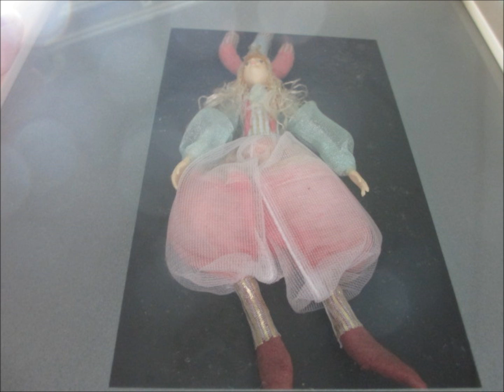Tome文芸館 うつむく少女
朗読･音響：清華　原作･画像：Tome館長
精華さんが演じてくださった！

画面中央には美少女らしき人物を置きたい。

今にも消え入りそうな憂いを含んだ暗めな表情。
たとえ顔は見えずとも、ポーズで表現させる。

破れた白いドレス。
薄い肩と幼い胸が見える。

背景は藍色の夜空。
少し欠けたばかりの月を浮かばせようか。

満月にしてしまうと太陽との区別が紛らわしい。

木の枝には顔のひっくり返ったフクロウ。
それだけで謎めいて怪しげな森を演出できる。

太い木の幹の樹皮には
不気味に笑う老人の顔があって欲しい。

うつむく少女の肩に妖精を座らせてみようか。

画面の右下隅には傷ついた一角獣を佇ませたい。
その脇腹に宝石飾りの短剣でも刺しておく。

同じく左下隅には
苔むした粗末な墓でも建てておこう。

かわいいリスが木陰から少女を覗いていたりして。

さてこれ以上、さらになにか配置したら
もう画面がまとまらなくなりそうな気がする。

あとはバランスとタッチに注意して、完成だ。
どこにも絵なんてないけどね。

[ Depressed Girl ]

I want to put a person
who looks like a beautiful girl
in the center of the screen.

A dark expression with a sorrow
that seems to disappear at any moment.

Even if I can't see her face,
I let her express her in a pose.

Torn white dress.
I can see her thin shoulders and young breasts.

The background is an indigo night sky.
Let's float the moon that has just been missing.

When the moon is full,
the distinction from the sun is confusing.

An owl with an upside-down face on a tree branch.

That alone can produce a mysterious
and dubious forest.

I want the bark of a thick tree trunk
to have the face of an old man who laughs eerily.

Let's sit the fairy
on the shoulder of a depressed girl.

I want to make a wounded unicorn stand
in the lower right corner of the screen.

Let's stab a jeweled dagger on the side.

Similarly, let's build a poor mossy tomb
in the lower left corner.

A cute squirrel is looking into a girl
from the shade of a tree.

if I arrange something more, I feel that
the screen will not be organized anymore.

After that,
pay attention to the balance and touch,

There are no pictures anywhere.